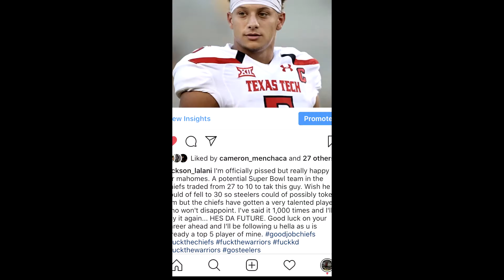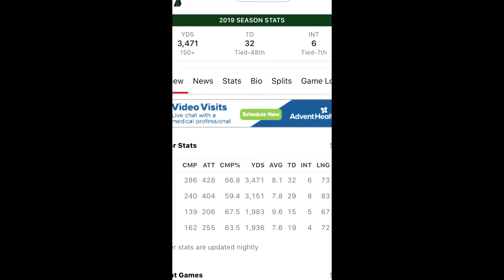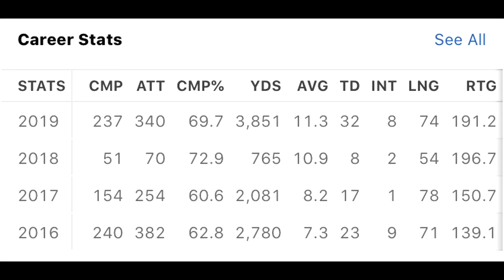Best Nfl draft QBs Breakdown-Discussion BEFORE DRAFT